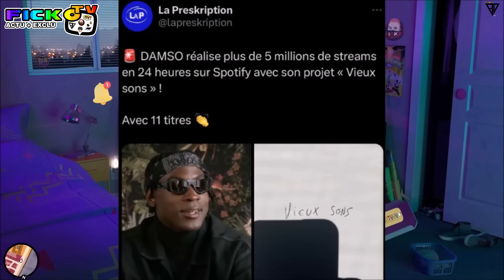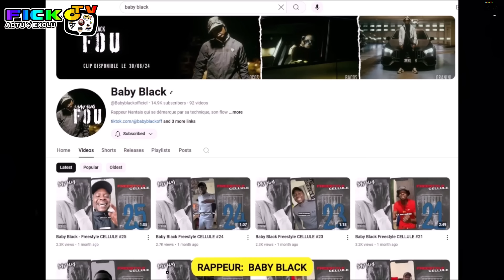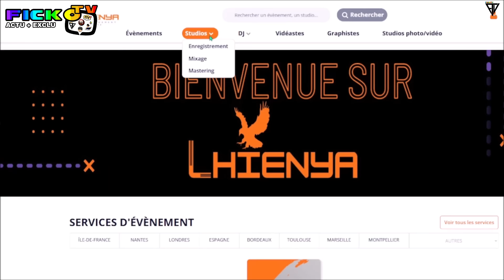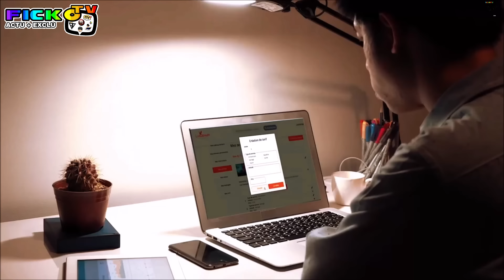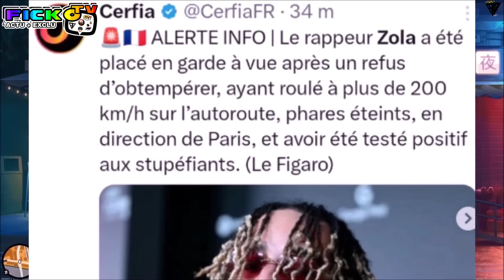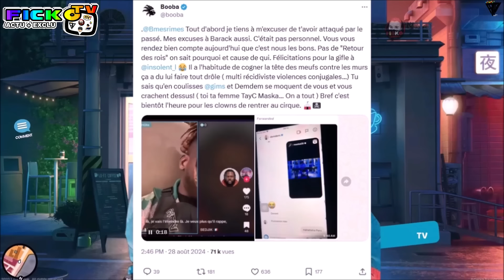BOOBA CLASH ZOLA en G.A.V, FELICITE BIG FLO OLI, BLACK M G1FLE, IL REPOND, DAMSO RECORD, PNL (EXCLU)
⚠️© '' 𝗢𝗻 𝘃𝗮 𝗽𝗮𝗿𝗹𝗲𝗿 𝗱𝗲 BOOBA CLASH ZOLA ARRETÉ et MIS en GARDE a VU, BOOBA FELICITE BIG FLO et OLI pour le ROSE FESTIVAL a TOULOUSE et PASSE un MESSAGE, MECRA feat RD (PLAIE), BABY BLACK (FOU) Partie 1, DADI (Ontadit) de NOUVELLE ECOLE PREMIER SINGLE D'OR, IL REAGIT et PIQUE les HATERS, ANNONCE un PREMIER PROJET, FIANSO en INTERVIEW avec CLTV PARLE du RAP, TIKTOK a DETRUIT les ARTISTES MUSICAUX, JEAN-JASS et CABALLERO TOP 1 CETTE SEMAINE avec ZUSHI BOYZ VOLUME 4 en VINYLE, PRESENTATION de la PLATEFORME LHIENYA, NASKYD INVITE DOP OLB (CHRIS DOP) ANECDOTE sur PNL (Ademo x Nos) CLIP AU DD monté par ADEMO, L'1NSOLENT GlFLÉ par BLACK M, DOSSIER par B2O, REAGIT en DIRECT LIVE et CLASH BOOBA et BLACK M, DAMSO MIXTAPE (VIEUX SON) GROS RECORD avec 5 MILLIONS D'ECOUTE sur SPOTIFY, ISK x RK x UZI x NEGRITO x SENSEY' en FEATURING sur 77 DEGRES .. ℗⚡️🆕

●▬▬▬▬▬▬ FIN  ▬▬▬▬▬♥️